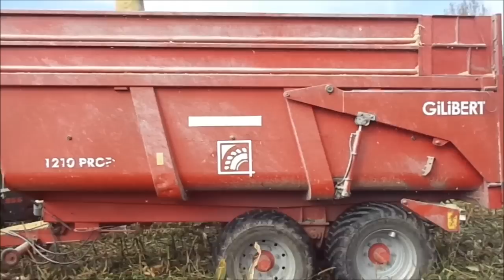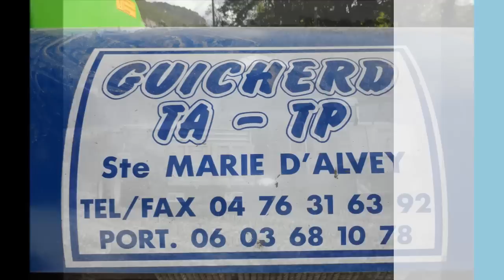Ensilage d'épis 2014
Ensilage d'épis de maïs 2014